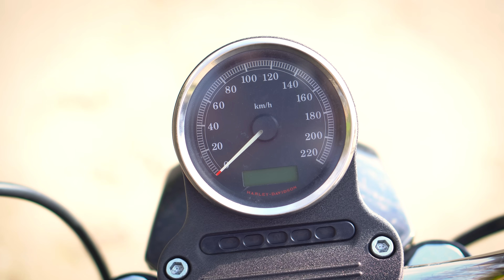Harley-Davidson Sportster Iron 2009.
Szeretem a Sportstert. Már 883 köbcentivel és középre rakott lábtartóval is.
Ez az Iron anno az alap-alap Harley volt, annyira cifrázásmentes kivitelben, hogy épp attól néz ki szigorúan. Plusz ezt felfúrták 1200 köbcentisre, amit én alapban elleneznék, de kipróbálni nyilván kipróbálom.
Ugyanitt minden videó napokkal-hetekkel a bemutató előtt.